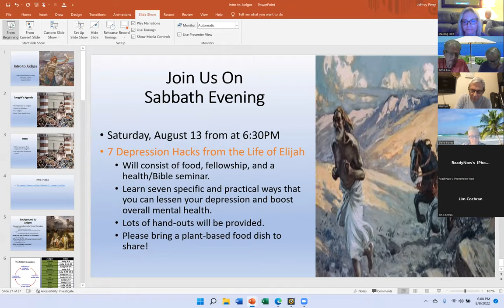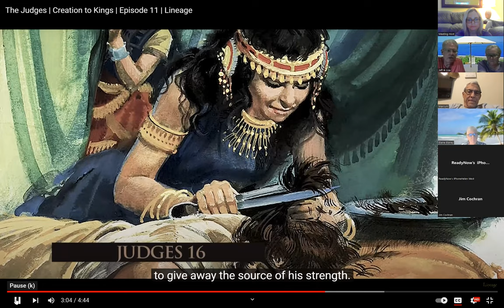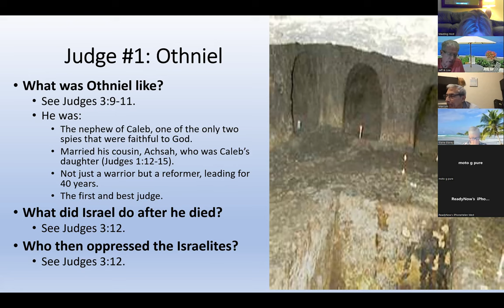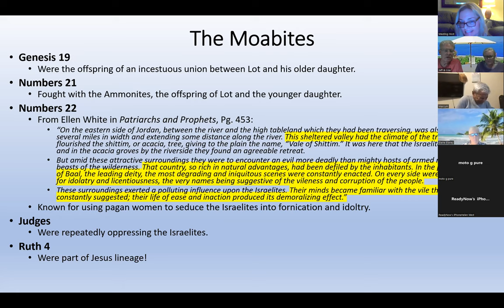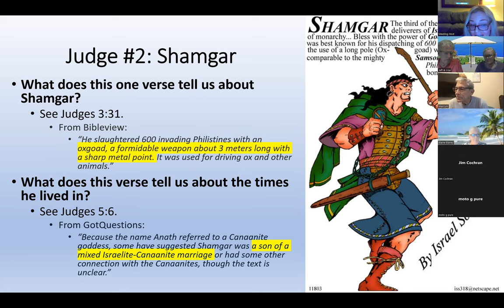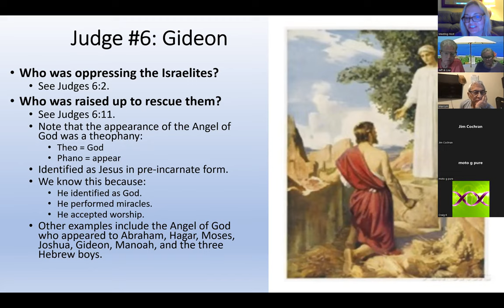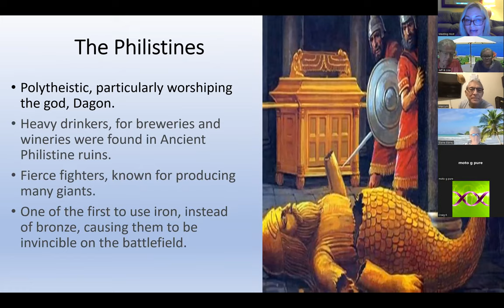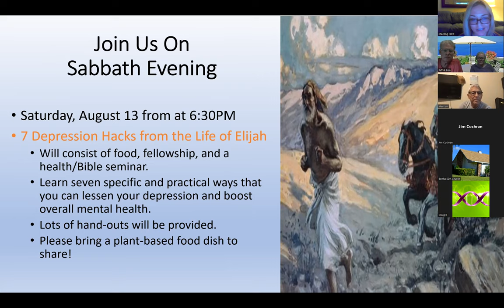2022 Aug 8 - Intro to Judges - Jeff & Ashley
Intro to Judges - Jeff & Ashley - Aug 8, 2022